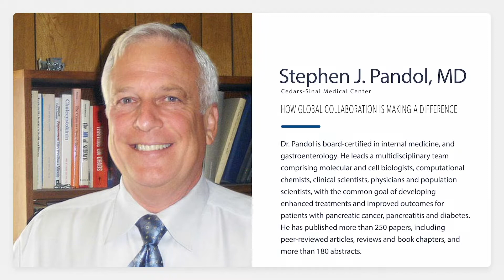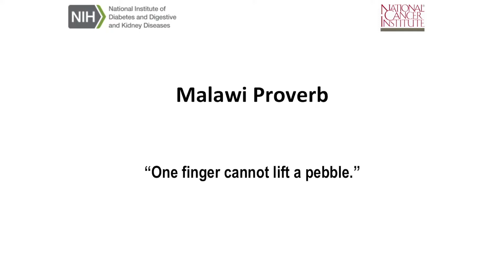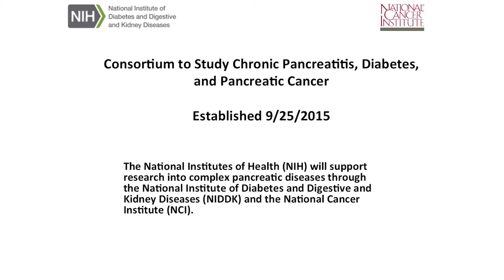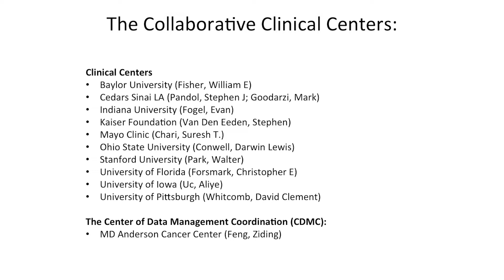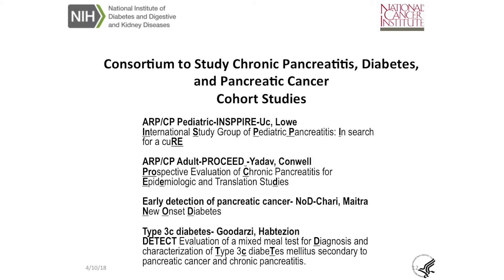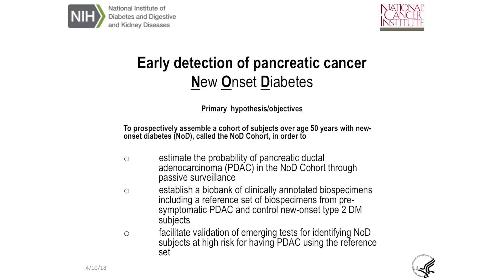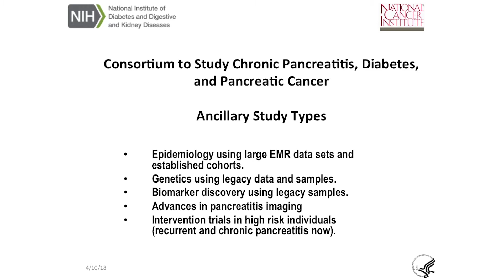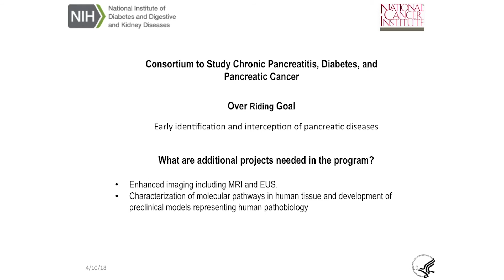Pancreatic Cancer: How Global Collaboration is Making a Difference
Dr. Stephen Pandol of Cedars Sinai Medical Center discusses "How Global Collaboration is Making a Difference" in the fight against pancreatic cancer.

Recorded at the 14th Annual Symposium on Pancreatic Cancer in collaboration with the UCLA Agi Hirshberg Center for Pancreatic Diseases on March 10, 2018.

Joanne & Ken Weinman in memory of Sylvia R. Weiner